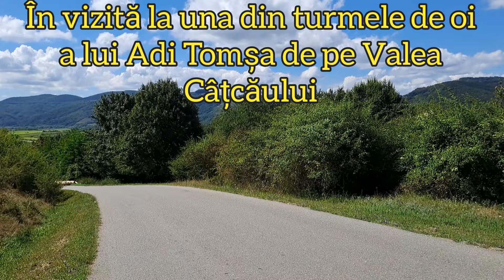Oieritul pe Valea Câțcăului . Una din turmele lui Adi Tomșa din Câțcău .La o poveste cu Nicu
Oieritul din România#